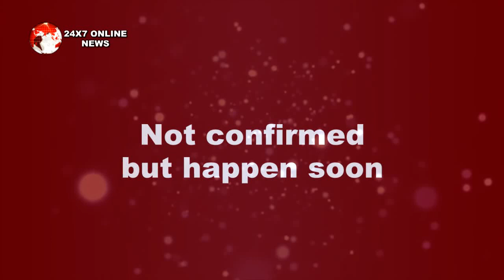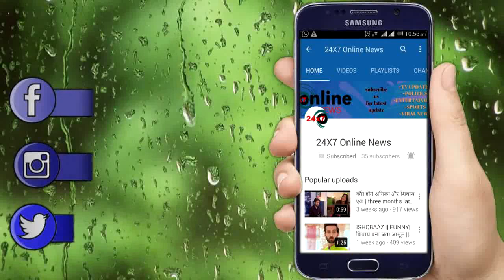BB 13 || आधी रात में SALMAN KHAN हाथ पकड़कर निकालेंगे घर से बाहर